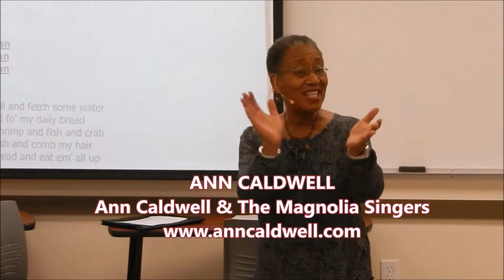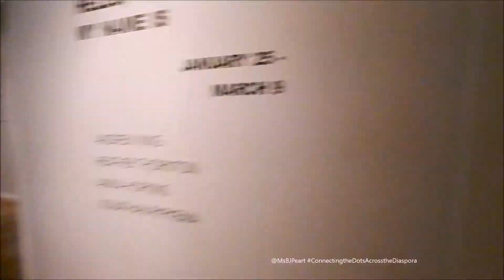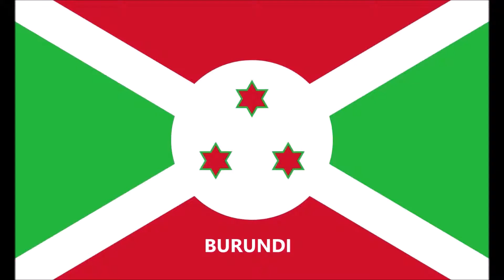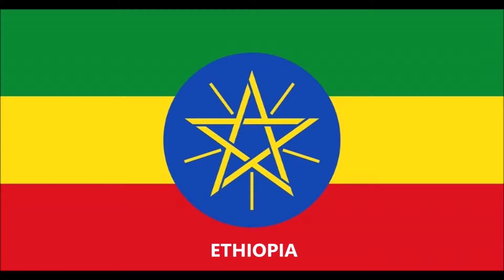LowcountryClap CharlestonClap GullahGeecheeNation connectingthedotsacrossthediaspora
LowcountryClap aka CharlestonClap compilation Ann Caldwell of Ann Caldwell and the Magnolia Singers (Praise House), Mourning Mothers Movement, Afrofuturism a path to Black Womens' Healing, Charleston Middle Passage Remembrance, Trinity Bapist at Ebenezer AME honoring